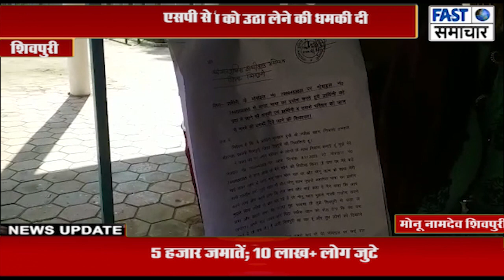भाभी के भाई मोनू खान ने मुस्कान को उठा लेने की धमकी दी एसपी से शिकायत